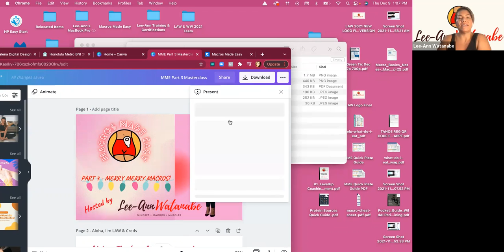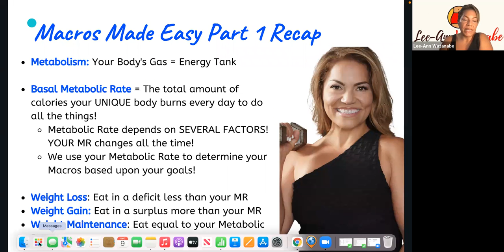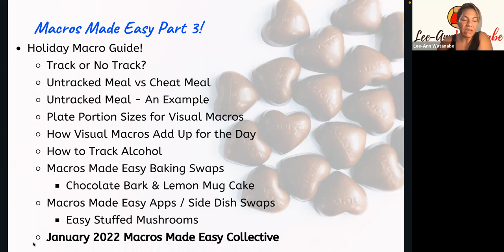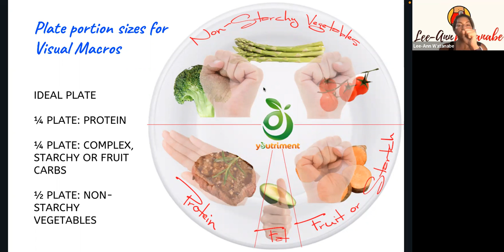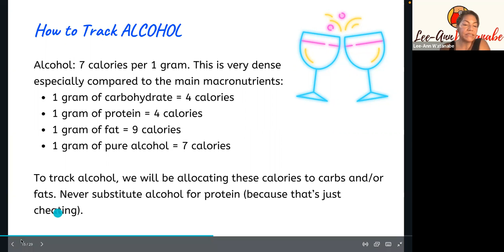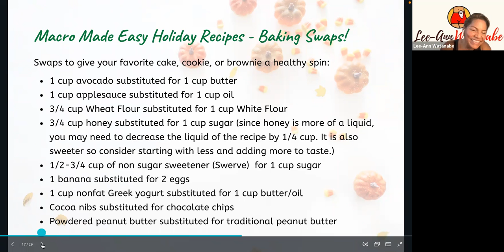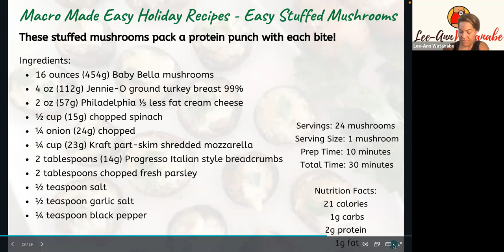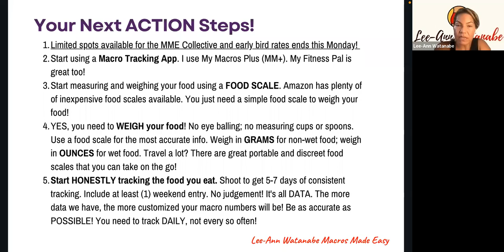Macros Made Easy Part 3 Recording Dec 9 2021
If you've been wanting to learn more about macros and perhaps dabble in a little DIY macro education for yourself, then my Macros Made Easy Masterclass series is for YOU!

During our time together, I will review what are macros and why you should care; how macro tracking gives you the tone and shape you are seeking versus just calorie counting; how to navigate macros and your body goals during the upcoming holidays and how to track alcohol into your day!

You have nothing to lose and everything macro-related to gain! And I'm gonna be real with you - at the end of the series, I will be opening my Macros Made Easy Group Coaching Program launching in January 2022. My attendees will get an epic early bird discount! Details to come.